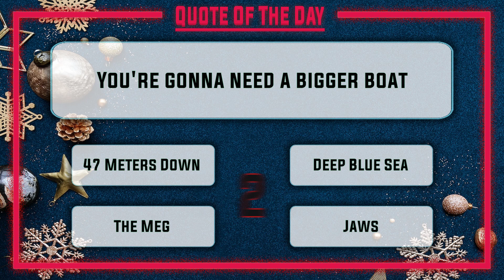Christmas Calendar [ Quote Of The Day ] Episode 9!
Quote of the day - Episode 9 - That is the Christmas theme this year!

Have in mind, that this i my quote perspective :)